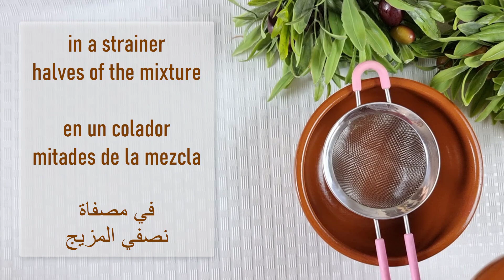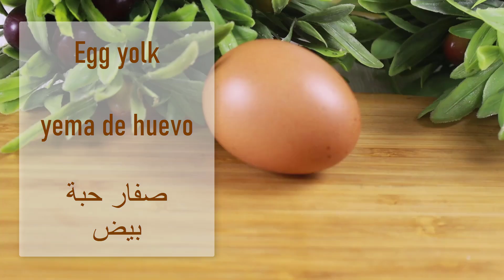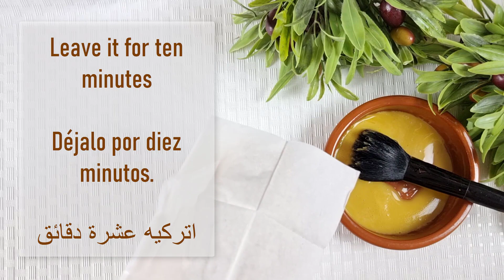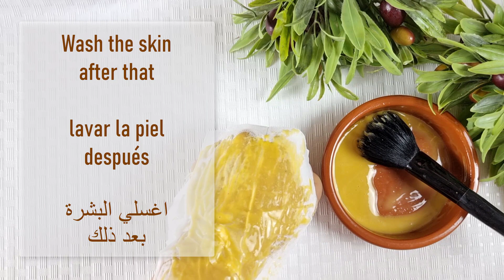وصفة عمرها 100 عام! تشد البشرة على الفور وتزيل التجاعيد! غنية بالكولاجين ومكونات البوطوكس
100 year old recipe! Instantly tightens the skin and removes wrinkles!  collagen

100 year old recipe! Instantly tightens skin and removes wrinkles! Only natural ingredients!
The strongest collagen for fine lines treatment on fave and neck
An anti-aging mask that eliminates wrinkles and fights their reappearance
Japanese secret to looking 10 years younger than your age/anti aging remedy to remove wrinkles
An ingredient, a million times stronger than botox 🌾 Apply it to your face, and get rid of wrinkles
Japanese secret to looking 10 years younger than your age, anti aging wrinkle removal treatment, hom
Coffee is a million times more powerful than Botox / Collagen to remove wrinkles and fine lines.
Japanese secret to looking 15 years younger than your age anti aging remedy to remove wrinkles

وصفة عمرها 100 عام! يشد البشرة على الفور ويزيل التجاعيد! الكولاجين

وصفة عمرها 100 عام! يشد البشرة على الفور ويزيل التجاعيد! المكونات الطبيعية فقط!
أقوى كولاجين لعلاج الخطوط الدقيقة في الوجه والرقبة
قناع مضاد للشيخوخة يقضي على التجاعيد ويحارب ظهورها مرة أخرى
السر الياباني لتبدو أصغر من عمرك بـ 10 سنوات/علاج مضاد للشيخوخة لإزالة التجاعيد
مكون أقوى من البوتوكس مليون مرة 🌾 ضعيه على وجهك، وتخلصي من التجاعيد
السر الياباني لتبدو أصغر من عمرك بـ 10 سنوات، علاج إزالة التجاعيد المضاد للشيخوخة، هوم
القهوة أقوى مليون مرة من البوتوكس/الكولاجين لإزالة التجاعيد والخطوط الدقيقة.
السر الياباني لتبدو أصغر من عمرك بـ 15 عامًا، علاج مضاد للشيخوخة لإزالة التجاعيد